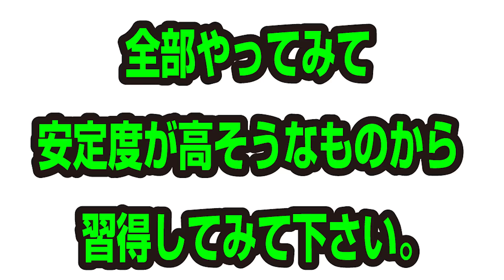【元中国1位】最もバックドライブのレシーブミスが減るコツ【卓球知恵袋】サーブ 中国卓球 孟コーチ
孟コーチのその他の動画
🔴The video below is a video with English machine translation.English subtitles are available in the Youtube settings.
[第1位]中国流超ブチ切れ横回転サーブ
[Rank1]Chinese Super Side Spin Serve
[第2位]中国流チキータを超えた『新レシーブ』を公開
[Rank2]Reveals 'New Receivers' over Chinese style Chiquita
[第3位]中国流戦術！サーブから3球目攻撃の秘密
[Rank3]Chinese tactic! The Secret of the Third Ball Attack from Serve
[第4位]中国流バックサーブのコツ
[Rank4]Tips on the Chinese Back Serve
その他の孟コーチとのコラボ動画
Other videos of collaboration with Coach Mou
ぐっちぃです。元中国のジュニアで全国1位の孟さんが、いろんな回転サーブに対して効果的なレシーブドライブのバックドライブ編を教えてくれました。内容が詰まり過ぎ注意の内容になってまして、たくさんの収穫があります。

池袋の中国卓球で孟さんのレッスンはこちらです☟